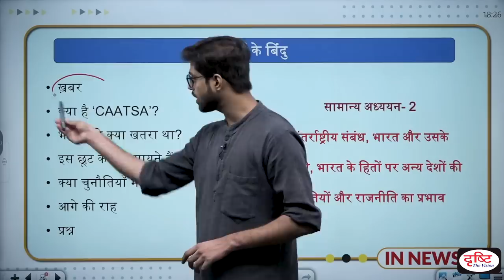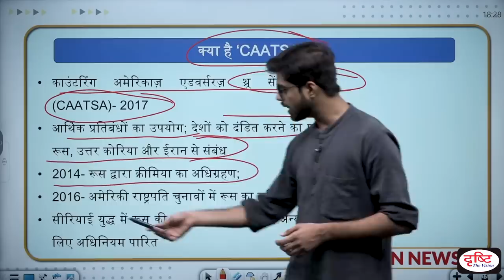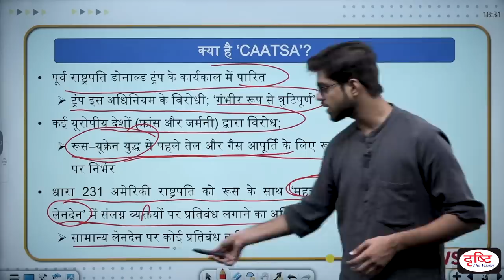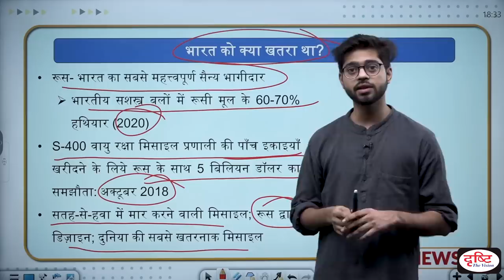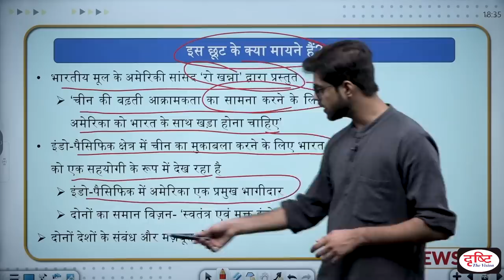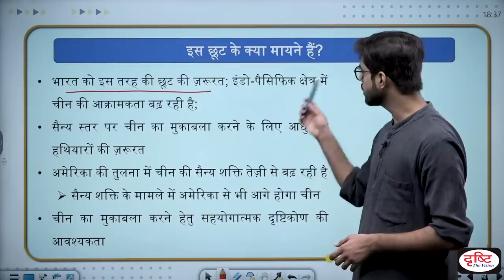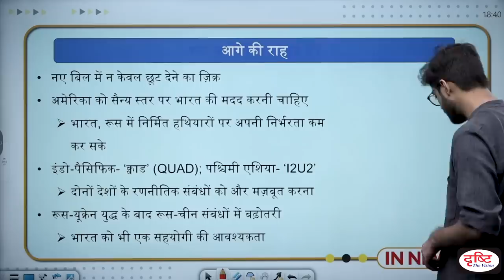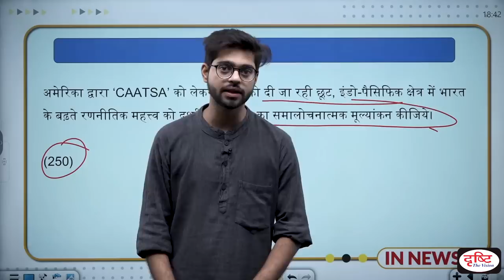US exempts India from CAATSA - IN NEWS I Drishti IAS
The US House of Representatives passed a legislative amendment that exempts India from economic sanctions under the Countering America’s Adversaries Through Sanctions Act (CAATSA) on July 14, for purchasing the S-400 missile defence system from Russia in 2018. CAATSA is a law that came into effect in the US in 2017, and was meant to punish countries having deep engagements with Russia, North Korea, and Iran using economic sanctions.

• क्या है ‘CAATSA’?
• ‘CAATSA’ से भारत को क्या खतरा था?
• ‘CAATSA’ छूट के क्या मायने हैं?
• क्या चुनौतियाँ मौजूद

1. Videos by Dr. Vikas Divyakriti

2. Concept Talk- By Dr. Vikas Divyakirti